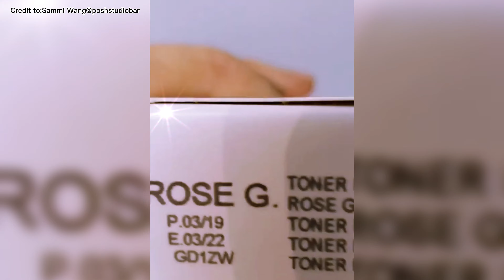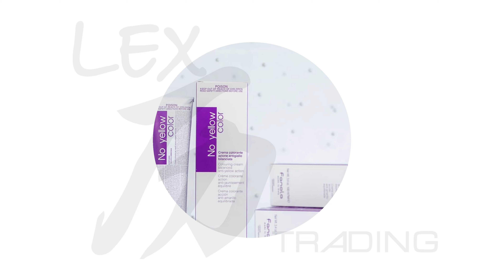Fanola No Yellow Color Line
The Color Revolution has officially started! Join the movement and get your own ColorExplosion.

Fanola NoYellow is the new professional line of exclusive technical products dedicated to blonde, bleached and lightened hair to make pure, absolute and impeccable blondes. The range offers a colouring and bleaching system that neutralises undesired yellow tones during technical services in the salon. The innovative No Yellow Colour PPD-free colour formula is enriched with special extra high-performance, three-dimensional, anti-reflection pigments.

The range of 93 shades, 11 superlighteners, 3 toners are formulated for safe, uniform and reliable colour performance. Our collection consists of permanent, semi permanent colours, colour bath for maintaining colour and refreshes, warm tones with cool pigments, flexible range. The professional colouring cream is low in ammonia only 1.6% ammonia in each tube.

Features:
Creates purest blonde perfection
Low in ammonia.
Enriched with Blackberry Extract, Grapes and Blueberry
Protects both hair & scalp.

How to use:
Ice Blonde: Mixing Ratio 1:1.5 - Series of blonde shades with an ice-white color, able to lighten and deposit an anti-yellow pigment.
Ice Superlightener: Mixing Ratio 1:2 - Formulated with special anti-reflection yellow pigments with main violet color characteristics to neutralize yellow pigments.
Lightener: Mixing Ratio 1:3 - Offers excellent lightening performance.
Ice Toner: Mixing Ratio 1:2 - Toner with cool reflections, suitable for neutralizing the undesired yellow effect.

LEX TRADING is Sole Distributor Of Fanola  Product In Malaysia,Purchase Only With Us to avoid any counterfeit or clone product.

🏘️Lex Trading
⏰Operating Hour: 10am to 6pm(Monday-Friday)
No.12-12M,Jalan Sayur,Off Jalan Pudu,Kuala Lumpur,Malaysia.

Credit To:
Josie and Iris